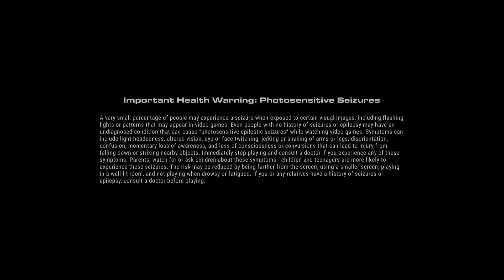GRID Legends - ELECTRIC - JAGUAR - FIRST LOOK - PS5 SINGLE PLAYER - 1080p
GRID LEGENDS
ELECTRIC
JAGUAR
FIRST LOOK
PS5 SINGLE PLAYER GAMEPLAY
1080p
NO COMMENTARY
WARTS & ALL